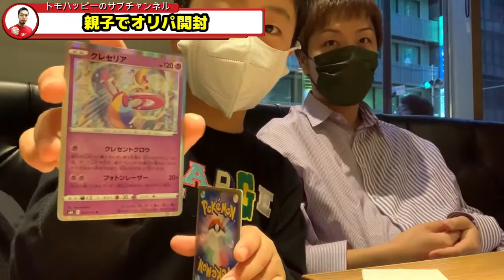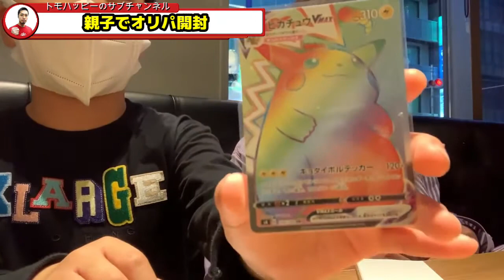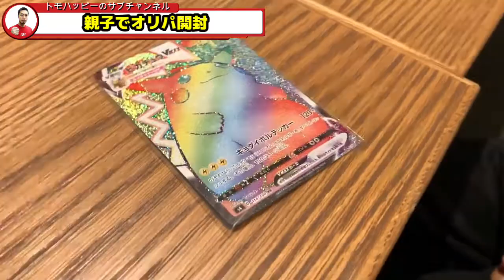【トモハッピー】奇跡を起こすコハッピー！秋葉原探索の次はオリパ開封！【ともはっぴー/齋藤友晴/切り抜き/切り取り/MTG/ポケモンカードゲーム /カードゲーム/晴れる屋/令和の虎/マネーの虎】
チャプター
00:00 オリパ開封
02:21 感想
02:52 緊急事態発生

【トモハッピー】いよいよ今年プロツアーが復活！概要と見解をカード屋社長が語る↓
【トモハッピー】社員の年収は〇〇〇万円！社長が社員の年収をぶっちゃける！↓

切り抜いてほしい生放送のシーンや対戦動画の名場面などの連絡がありましたらコメントにてお願いします。削除依頼もこちらにお願いします。

※当チャンネルはトモハッピーさんの動画管理元であるガジェット通信様と正式な契約の元でMCNに加入し運営しております。

トモハッピー（斉藤友晴）
福島の高校生だった1999年にマジックを始め、わずか数か月のキャリアでThe Finals99直前予選を通過し、決勝で大本命と言われた「ブルーマスター」小宮忠義を撃破し優勝という劇的なシンデレラストーリーで表舞台に登場した。しかし、アジア太平洋選手権01では買収への関与、グランプリ神戸01では偽計により対戦相手の失格を狙ったとして、2連続で「受賞資格も失う失格」となり、2001年10月1日より1年半（2003年4月1日まで）の出場停止処分を受けている。
復帰後は、本拠を東京に移し、国際的な活躍を続けている。チーム戦のプロツアーチャールストン06でプロツアー初優勝を果たすと、グランプリストラスブール07で悲願の個人タイトルを獲得。そして、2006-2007シーズンのプレイヤー・オブ・ザ・イヤーに輝いた。グランプリ神戸09は友人の結婚式を泣く泣く欠席しながら見事に優勝を飾る。イベントカバレージでは友人の結婚を祝う内容を掲載して埋め合わせを行なった[3]。
特にビートダウンデッキ、速攻デッキが得意なことで有名で、ストンピィなどのクリーチャーデッキを使用することが多い。また、デッキビルダーとしての活躍も目覚ましく、スノウ・ストンピィやシー・ストンピィなどのクロック・パーミッションの製作を手がけている。世界選手権07では、当時いわゆる「日本殺し」と言われたフォーマットだったレガシーにおいて、新たなアーキタイプとなるTomb Stompyを制作し、森勝洋に提供。森が好成績を収めたことで、幅広いフォーマットでのデッキ構築力を証明することとなった。またSaito Zooなど、Twitterによる自作デッキの「情報公開」を行い、メタゲームを進歩させるなど、大きく寄与した。（MTGwiki参照）